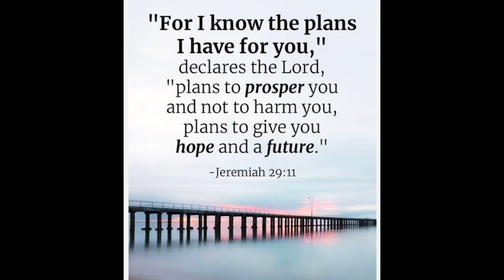Broccoli with Pork and oyster sauce | yummy! Mommy Pere Vlogs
INGREDIENTS
1 PCS BROCCOLI
1/4 PORK LIEMPO
SOY SAICE
OYSTER SAUCE
GARLIC
BLACK PEPPER
ONION
COOKING OIL